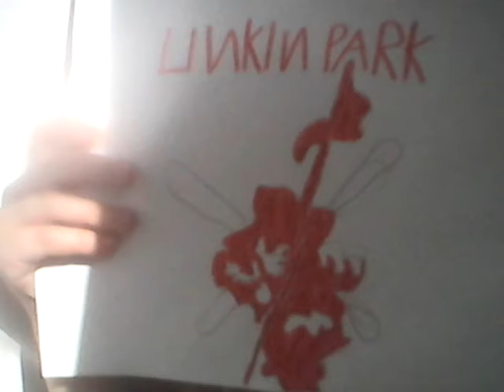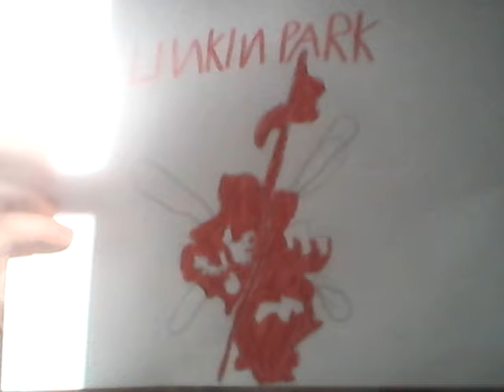Linkin Park - One Step Closer (Audio)